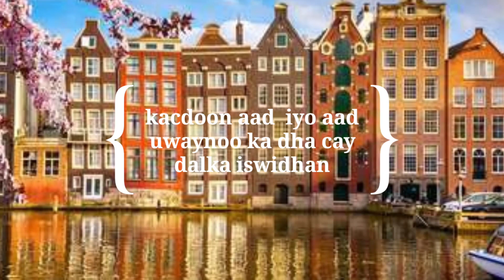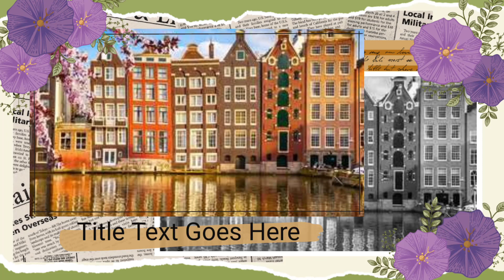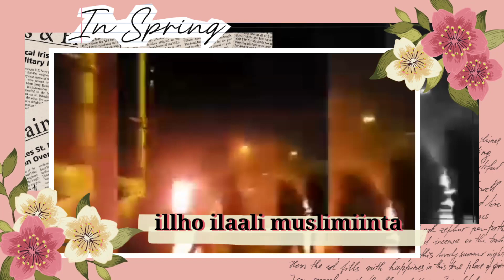Mudaharaad magaaladab gilgilay wuxuu ka dhacay ?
Kitaabku hakuulaysto